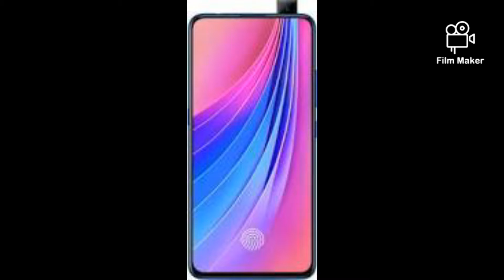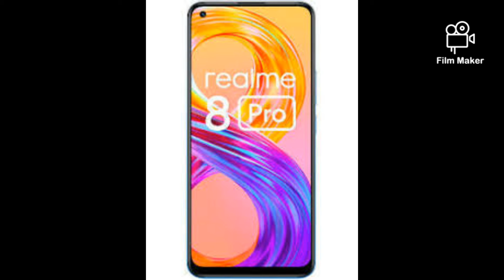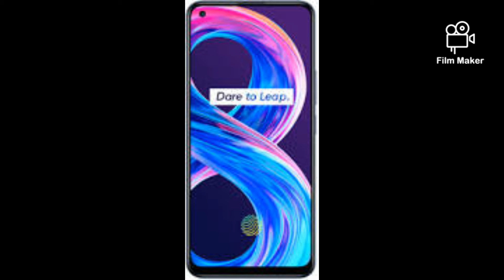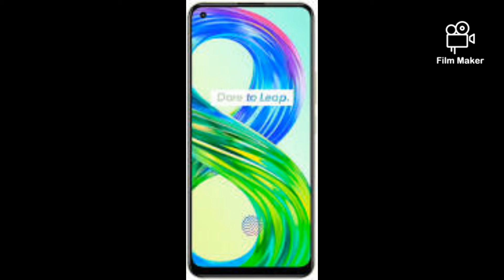TOP 2 GAMING MOBILES UNDER 15000 RUPPES IN TAMIL MONSTER TECH TAMIL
by Rishi Kesh
top 5 gaming mobiles